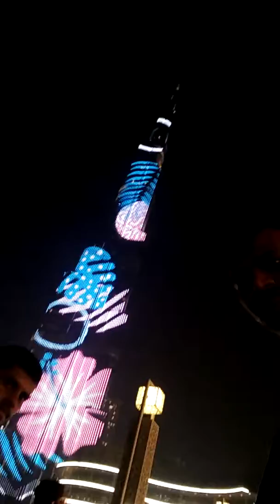Brush khalipa night show